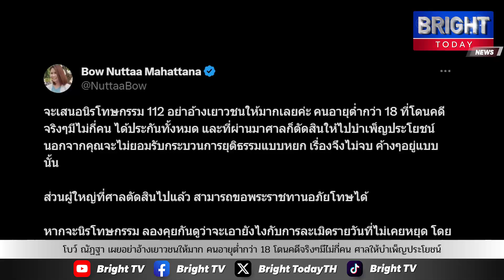โบว์ ณัฏฐา เผยอย่าอ้างเยาวชนให้มาก คนอายุต่ำกว่า 18 โดนคดีจริงๆมีไม่กี่คน ได้ประกันทั้งหมด